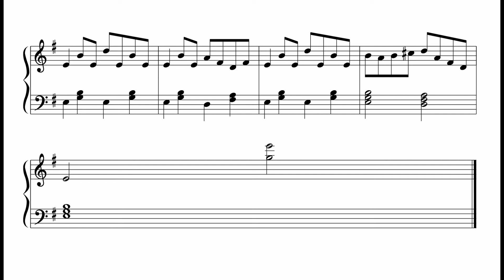Drowsy Maggie (Piano Sheet Music) - Irish Reel | Fun Easy Arrangement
A fun solo piano arrangement of Drowsy Maggie that sounds great and is easy to play. This is a terrific piece for beginners.

Drowsy Maggie is a traditional Irish reel. It's origins are a mystery and can be traced back to at least the mid-19th century.

Performance and arrangement by Felix Sun